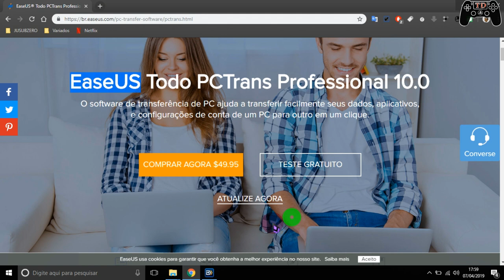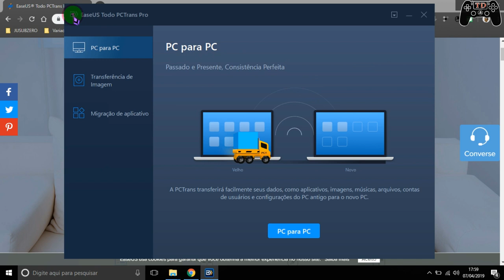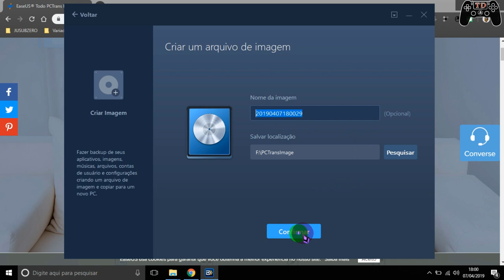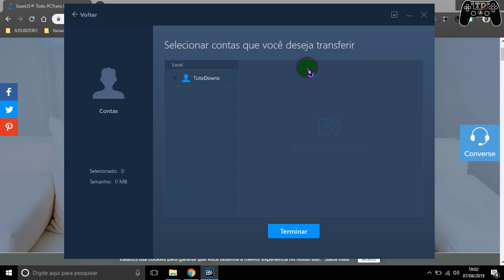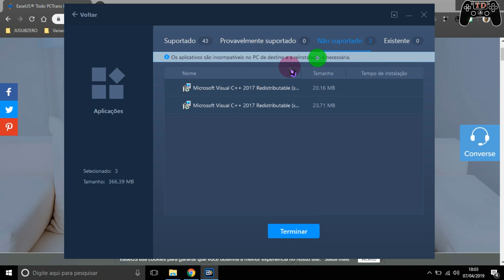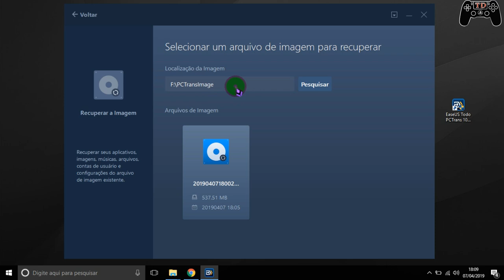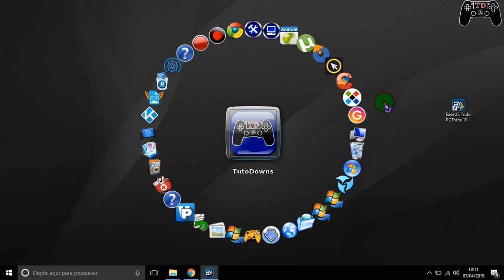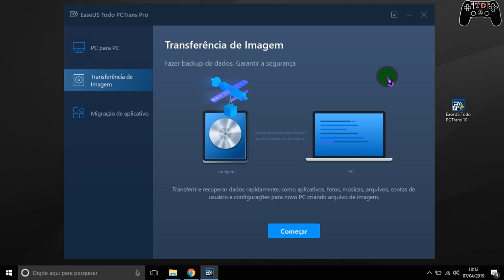Tutoria EaseUS Todo PCTrans Professional 10